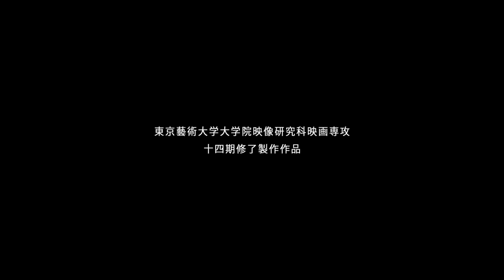MY TRUE LOVE STORY 予告編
「MY TRUE LOVE STORY」
2020年／83分／アメリカンビスタ／5.1ch

スタッフ
監 督／脚 本　柳治佑
プロデューサー　上方啓文　白川政彦　許暁瓘
撮影照明　黄李清
サウンドデザイン　木村健太郎
美術　清水夏海　孫義
編集　MACARENA DE OTO

キャスト
小川ゲン 横山遥奈 細川唯 服部竜三郎 大迫茂生

あらすじ
自由の地を探し求め、冒険をしていた亮の前にとある女性が現れる。彼女の名は希。しかし、彼 女は謎の組織に攫われ、行方不明に。亮は希を助けるため旅に出る。